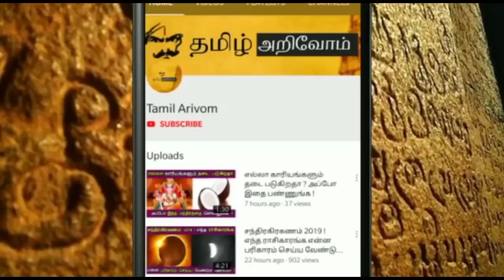அடுத்த 7 நாள்..விதியை மாற்றலாம் ! மகர ராசிக்கு இது நடந்தே தீரும் ! அடித்து சொல்லும் ஜோதிடர்கள் !